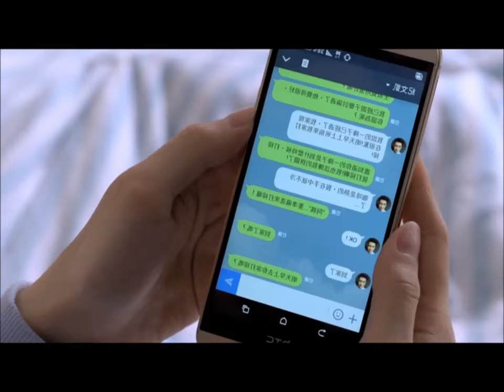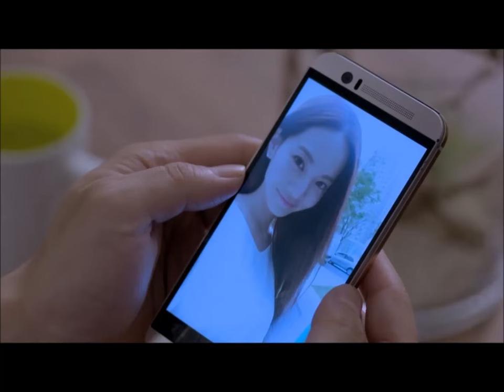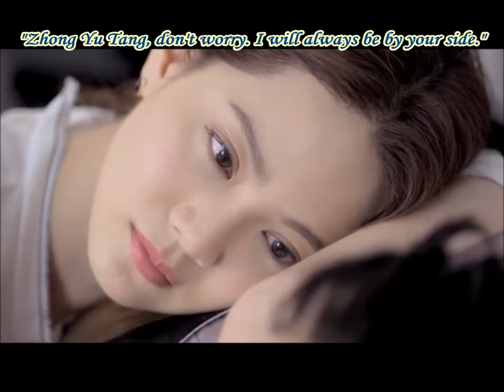Wen Kai & Yu Tang - Be there for you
Hi, everyone! PLEASE READ! Videos are in HD Quality!
Drama title is written in the intro of the video, at the beginning!
Song is written in the video at the end.
Couple: Ji Wen Kai x Zhong Yu Tang
Ep. 3-9 and 11-14
Quotes are from Viki.
This is already my 6th Mv for this gorgeous series.
PS. I will create one final Mv or perhaps two, if I will have enough inspiration, in July! – Cryssy Anne

Descendants Of The Sun MV - "When You Love Someone" (Shi Jin x Mo Yeon)